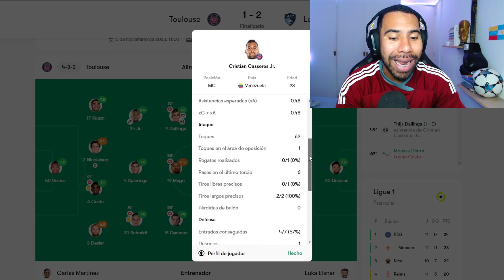PARTIDAZO DEL VINOTINTO CRISTIAN CÁSSERES EN LA DERROTA DEL TOULOUSE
PARTIDAZO DEL VINOTINTO CRISTIAN CÁSSERES EN LA DERROTA DEL TOULOUSE. CADA VEZ DEMUESTRA MEJOR PERFORMANCE EN EL FUTBOL FRANCÉS

Juntos, podemos lograr grandes cosas. Déjame saber si te gusta el contenido del canal y comenta que contenido te gustaría ver.